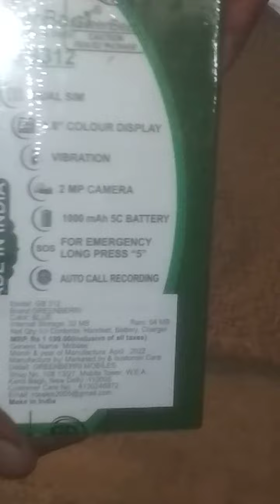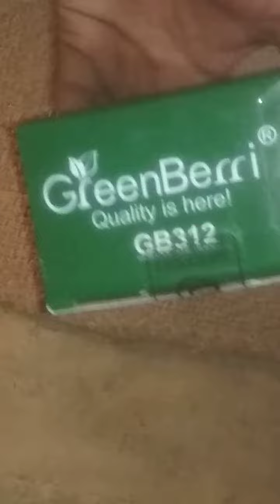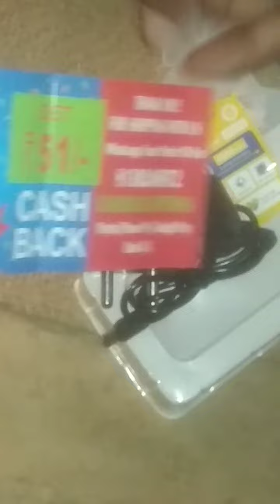Green Berry Mobile Unboxing.01/08/2022